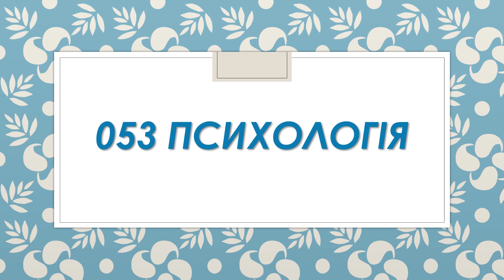Кафедра психології та соціальної роботи (1)